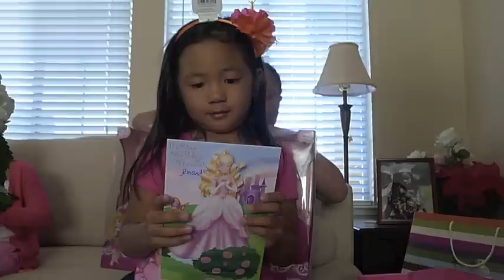Rhandi's 3rd Birthday Party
Celebrated my niece's 3rd Birthday with a pool party!
Happy Birthday Rhandi Lynn!!!